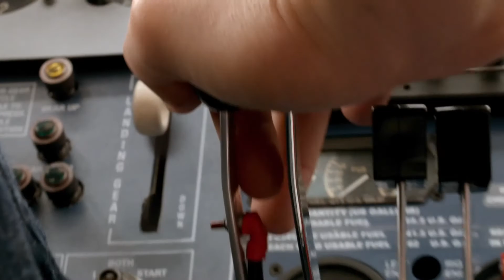CinemATL Podcast - Septober 2017: American Made and adaptations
We were a bit delayed in getting our September podcast out, so welcome to Septober! For this (fake) month, we take a look at "American Made." Does it get our "Seal" of approval?

In this episode we also...
* Share our Top 3 Tom Cruise movies
* Learn about some local TV and film productions
* Discuss adaptations in the technique topic
* Determine our movie game champion

You can also check out the audio version of this podcast on Soundcloud